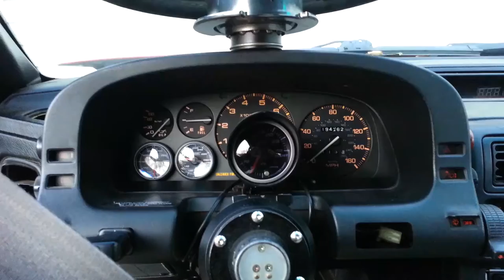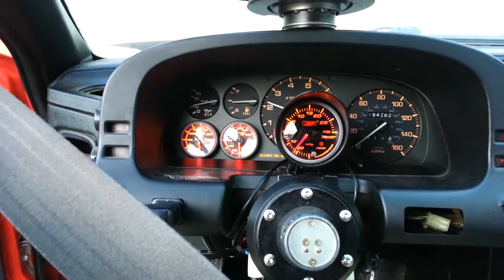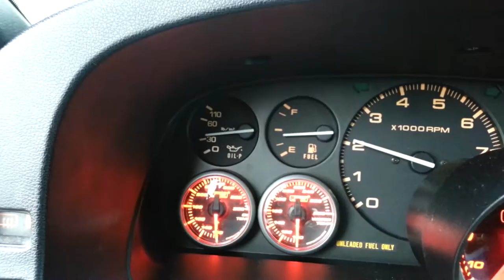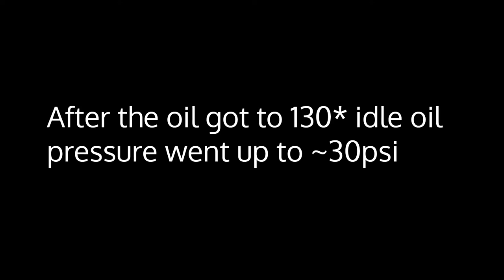10*f Cold Start '89 RX7 Tii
This is about as cold as it will get in North Carolina. I havent really dd'd this car yet as im still working on and replacing worn out items. One of the things that was worrying me is how it would react at what is our coldest, and it actually started with out issue.